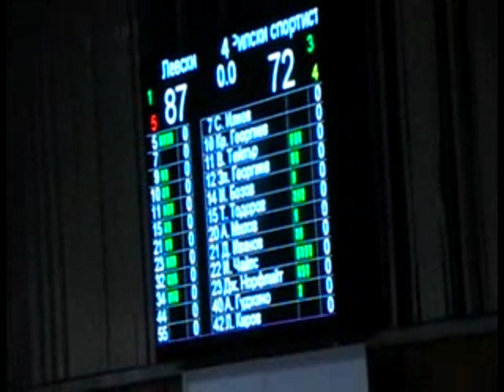Best plays - Levski vs Rilski sportist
Най-добрите изпълнения от Левски-Рилски спортист